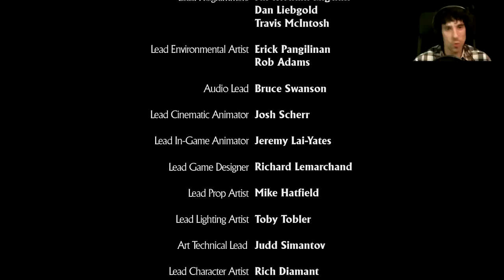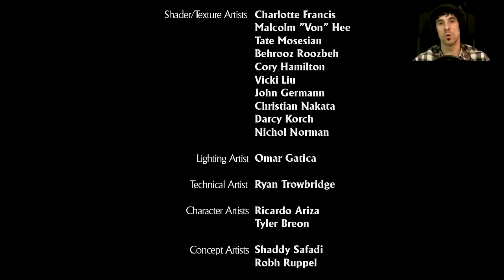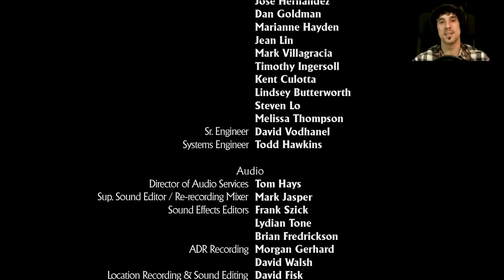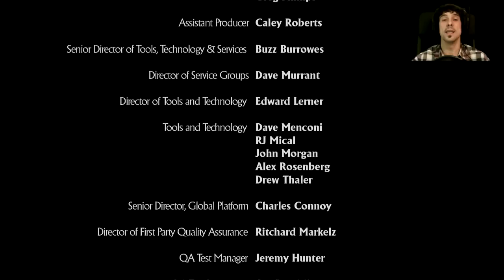Uncharted " El tesoro de Drake " | Let's Play en Español | Final - Capitulo 13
Despues de una larga espera,llega por fin al canal un juego que much@s de vosotr@s me habeis recomendado durante mucho tiempo.
El primer juego de la saga Uncharted...el "Uncharted - El tesoro de Drake",una de las grandes exclusividades de la consola de Sony y desarrollada por Naughty Dog,creadores del conocidisimo "The Last Of Us"
Una aventura en mayusculas,protagonizada por el buscavidas y cazatesoros,Nathan Drake.
Espero de verdad que paseis un buen rato y,como siempre,gracias por vuestro tiempo.
Saludos gente!
PaZ

8º
Richar